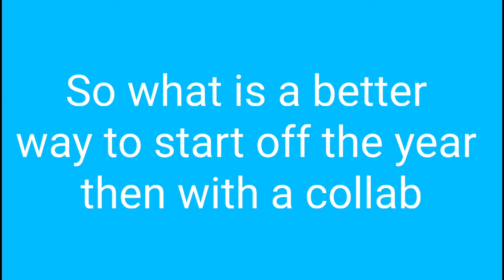Making Just Dance Unlimited Seasons with The Hero JD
this video was inspired by just mark